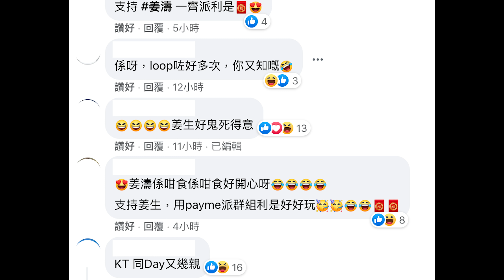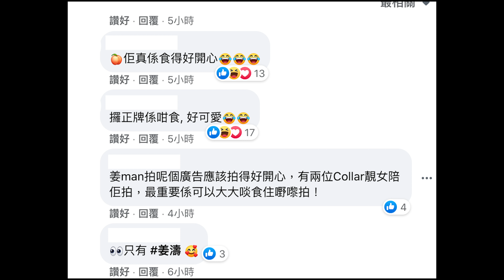姜濤 孖住COLLAR成員Day、Marf拍廣告🔥🔥網民大讚呢個組合出乎意料地好夾 🔥🔥【香港八卦新聞】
MIRROR成員姜濤日前首度與最新女團COLLAR成員邱彥筒（Marf）和許軼（Day）聯手，與王菀之和YouTuber雞丁一同拍攝銀行網上支付平台賀年廣告。姜濤表示自己特別興奮，因爲今次拍攝廣告尤如拍攝賀歲片：「我本身很愛熱鬧，所以自小就非常喜歡看港產賀歲片。

🏆十大熱門影片

姜濤搬屋即被私生飯起底🔥🔥MIRROR私追：偶像丟嘅垃圾都要摷 🔥🔥花姐也深夜發文【香港八卦新聞】

MIRROR掃JOOX TOP聽推介全年榜12獎🔥🔥壽星仔Edan宣布開騷!賀歲片快上映 🔥🔥【香港八卦新聞】

AK爆退團傳聞後疑遭冷待🔥 MIRROR新曲大合照只露半邊面？🔥🔥【香港八卦新聞】

COLLAR 8位女團成員出道介紹🔥🔥  COLLAR MV首播24小時衝破70萬！🔥🔥【香港八卦新聞】

MIRROR宣布於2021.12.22推出團歌《12》🔥鏡粉勁期待：最好嘅聖誕禮物🔥🔥【香港八卦新聞】

Edan曾想出跳唱歌🔥🔥《i.SWIM》大量「除衫戲」要騷肌🔥我做Anson Lo嘅嘢就會變咗搞笑【香港八卦新聞】